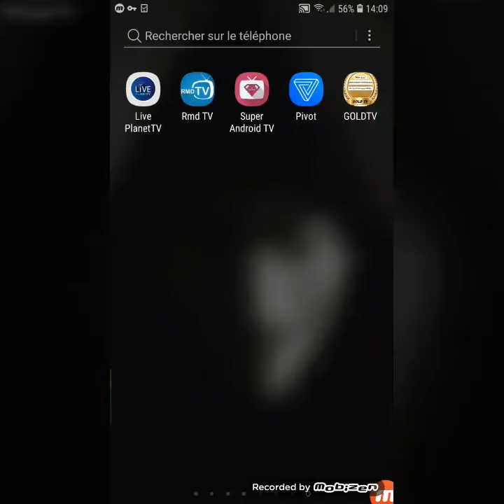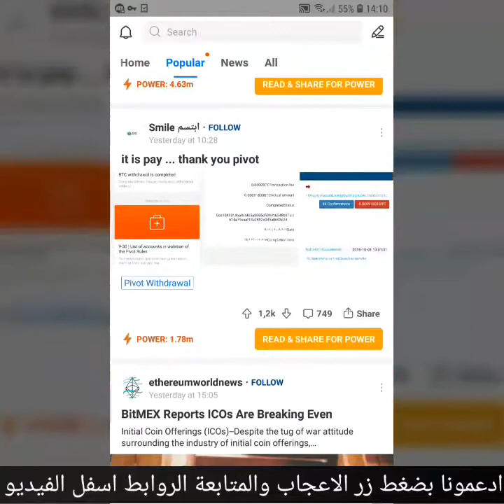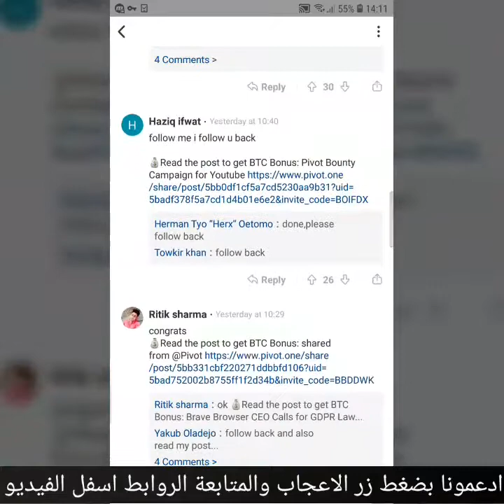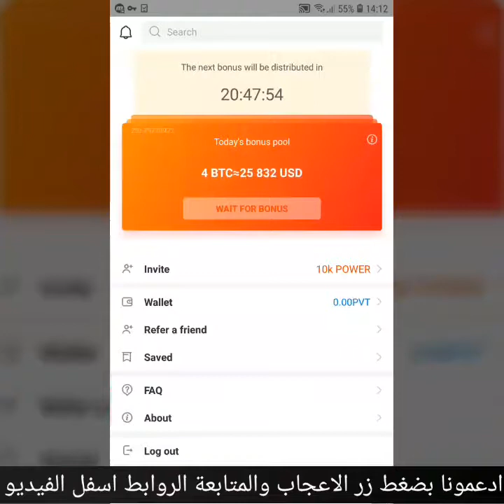التطبيق الموسم الرهيب 2018 سارع الى تحميله best apk this year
كود الطاقة من اجل زيادة في رصيدك هذا هو frnpjh
افضل تطبيق لعام  2018